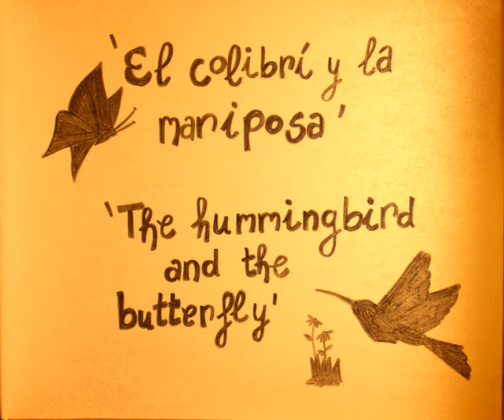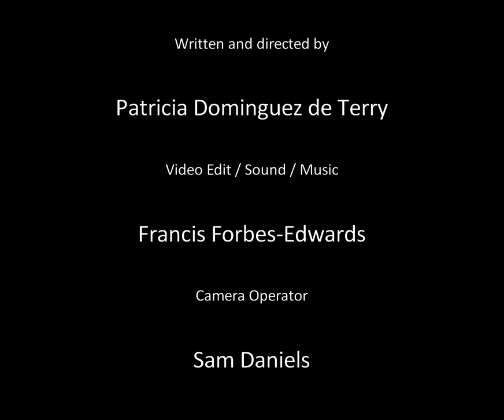'El colibrí y la mariposa'- un cuento sanador para la primera infancia en tiempos de dificultad.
Las dificultades nos aportan aprendizaje y crecimiento. La sabiduría del colibrí nos enseña a saborear cada momento con dulzura y aceptar todo lo que nos ofrece la vida. Celebremos cada día que pasa con alegría y cultivemos gratitud por la vida, desarrollando así adaptabilidad y resiliencia en nuestro interior.

Un cuento inspirado en 'Acaime, la casa de los colibries' del Valle del Cocora y otras maravillas de Colombia.

Creado por Patricia Dominguez de Terry